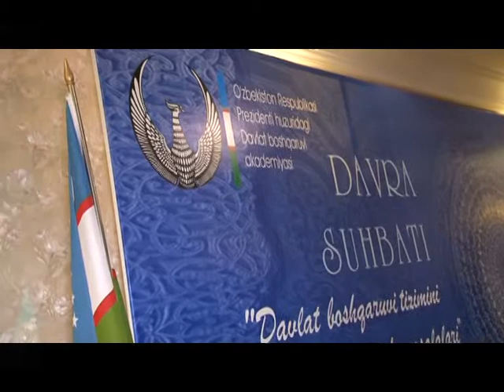Trailer to the UNews Weekly 26, from the UN in Uzbekistan